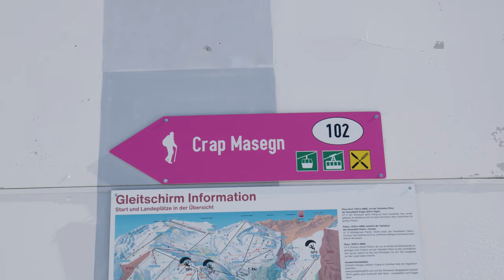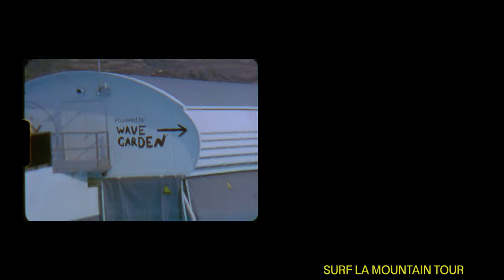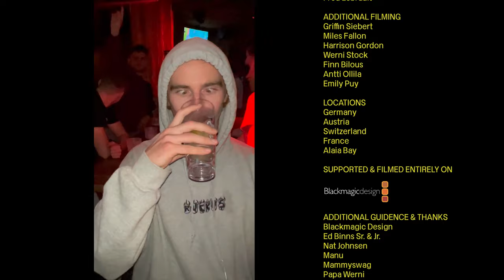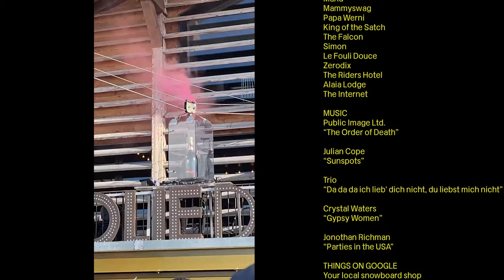Quiksilver Surf the Mountain Tour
We tagged along with the Quiksilver team, Griffin Siebert, Harrison Gordon, Miles Fallon, and Werni Stock, on a road trip through Europe.

"We’ve got good banter in this crew which makes it a good ship" - Griffin Siebert

Director: Jon Ray

Film & Edit: Jon Ray

Still Photography: Philipp Huber & Perly

Shredders: Griffin Siebert, Miles Fallon, Harrison Gordon, Werni Stock, Finn Bilous, Antti Ollila.

Guest Shredders: Simon Gschaider, Tao Schirrmacher.

Additional Filming: Griffin Siebert, Miles Fallon, Harrison Gordon, Werni Stock, Finn Bilous, Antti Ollila, Emily Puy.

Locations: Germany, Austria, Switzerland, France, Alaia Bay.

Since the magazine first started in 1995, Whitelines has been about one thing - spreading the love of snowboarding as far as possible.

Gear reviews, exotic travel destinations and tonnes of snowboarding knowledge and advice - you'll find it all and more right here on our YouTube channel